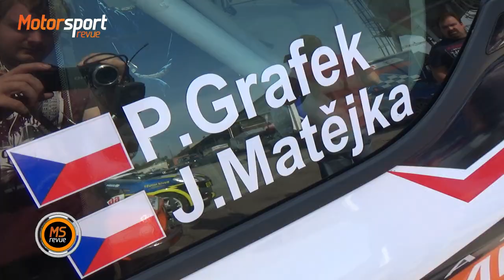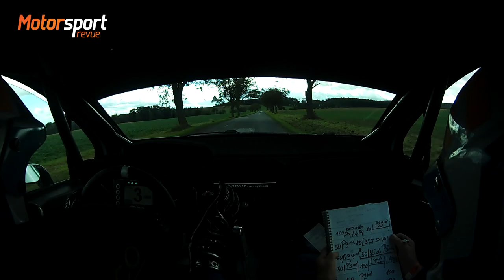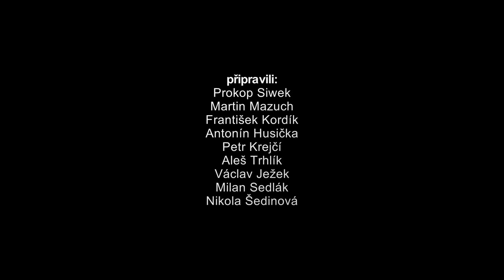Krizovky Gráfy a Matěje na Rallye Kroměříž 2020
Bez krizovek by to nebyla pořádná rally. Petr Grafek s Jaroslavem Matějkou si na Rallye Kroměříž užili hned dva velké momenty. Humor a správný závodnický zápal je ale samozřejmě ani na vteřinu neopustil!